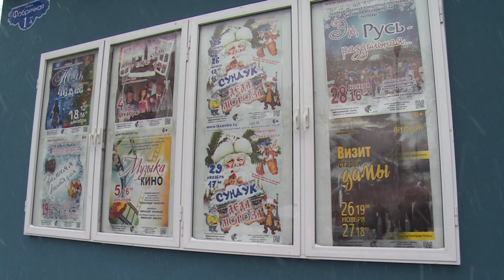В Щёлковском театре состоялась премьера спектакля «Визит старой дамы»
Режиссёрский дебют! В эти выходные Щёлковский театр показал известную трагикомедию швейцарского прозаика Фридриха Дюрренматта «Визит старой дамы». Новая постановка стала первой режиссёрской работой Екатерины Кузиной, которая до премьеры выступала только в роли актрисы. Смотрите репортаж.